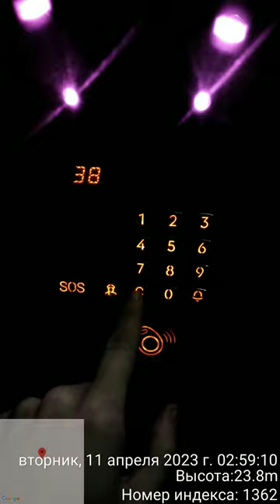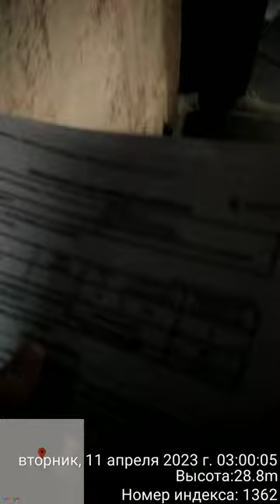Металлистов, Дом 71 Мой бывший дом 02 59 05 11 04 2023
Металлистов, Дом 71